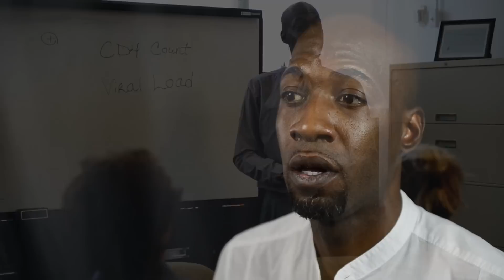Jerome Cuffee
Over a decade ago, Jerome Cuffee refused to accept the reality that he was HIV positive. Having no symptoms for five years, he could not identify with the dire conditions of the stereotypical AIDS patients in the media. He got rid of the medicine prescribed to him and never told his family about his condition. That is, until he ended up in the hospital due to his AIDS. Judy Wessell, DNP, treated him and directed him to the AIDS Resource Center at EVMS. It was at the Resource Center that Jerome learned how to manage his disease and the important parts of his life that it effects. Later on, Jerome completed the Peer Educator Training at EVMS. Through volunteer work, Jerome found a job as a full-time AIDS educator. Now he speaks all around the community, educating and empowering other AIDS patients in the same way EVMS empowered him.